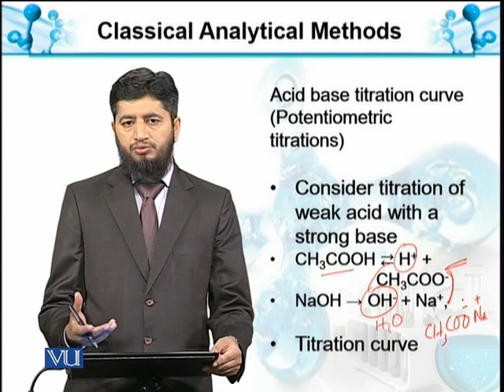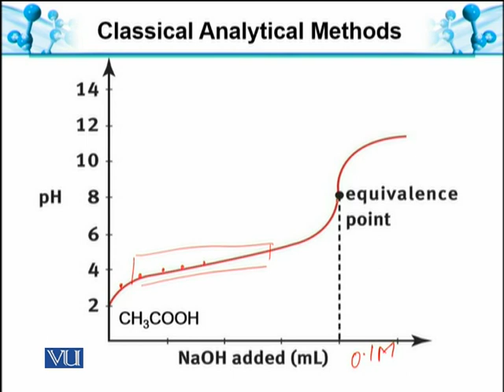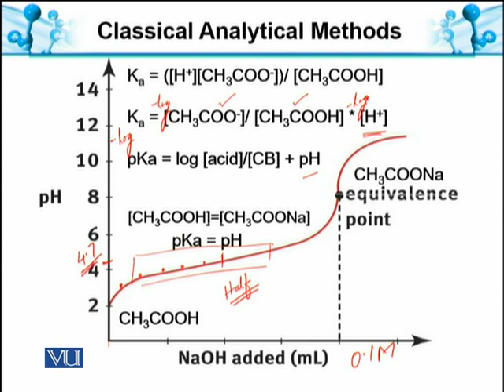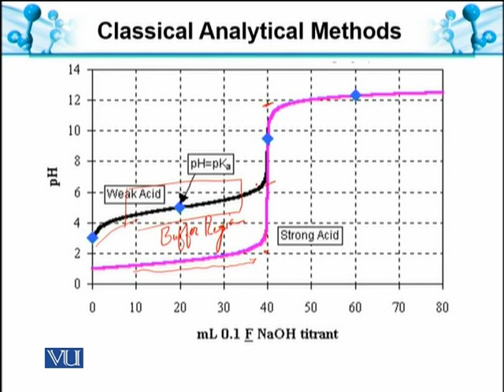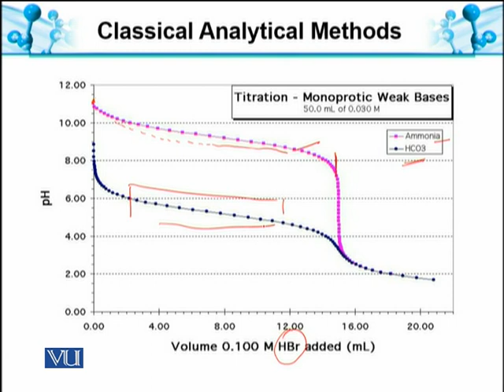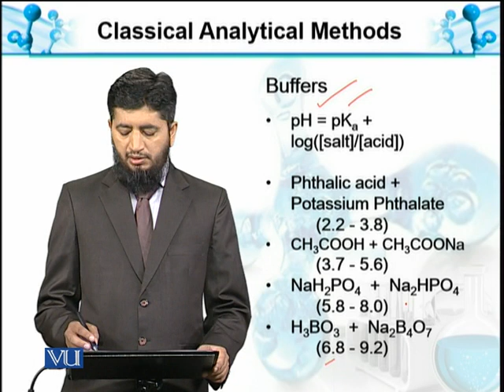Potentiometric Titration Curves | Analytical Chemistry & Instrumentation | BT514T_Topic055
Topic055: Chemical Analysis-III: Potentiometric Titration Curves
by Muhammad Jahangir